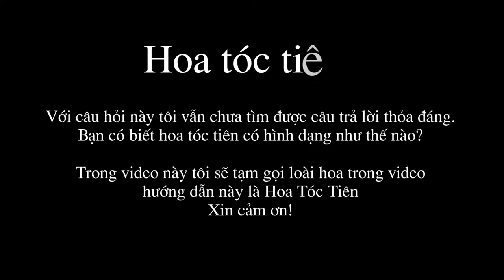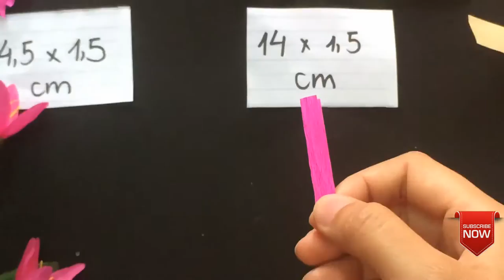cách làm hoa giấy - Hướng dẫn làm hoa tóc tiên - paper flowers Zephyranthes rosea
cách làm hoa giấy - Hướng dẫn làm hoa tóc tiên - paper flowers Zephyranthes rosea | Handmade by Dzung Mac
5 - how to make Carnation paper flower - cách làm hoa cẩm chướng bằng giấy gói bánh danisa
4 - How to make Orchids paper flowers – Cách làm hoa lan hồ điệp từ giấy nhún
2 - Quiet book / Sách vải - đồ chơi thông minh của bé Hoàng Lâm 3 tuổi | by Dzung Mac
3 - Đồ chơi thông minh cho bé 1 tuổi 2 tuổi - sách vải - quiet book | by Dzung Mac